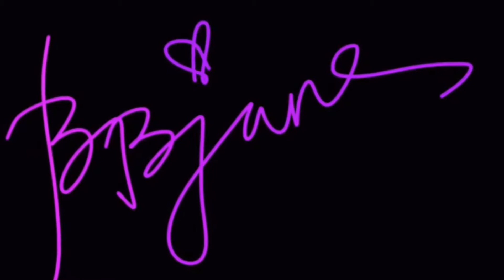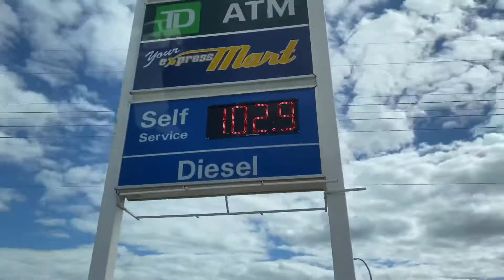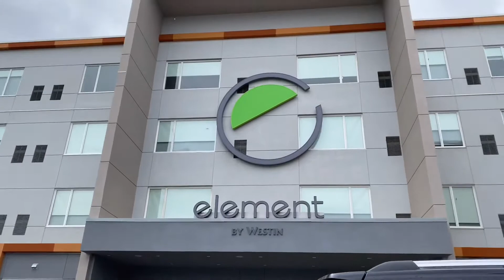LONG DRIVE TO EDMONTON FOR THE FIRST TIME | DAY 1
About 6-hr drive from Fairview to Edmonton for the first time. Proud of my new driver. Congratulations ate Claire. Great driving skills. 👏🏻👏🏻👏🏻 Road trip pa more 🚙😇